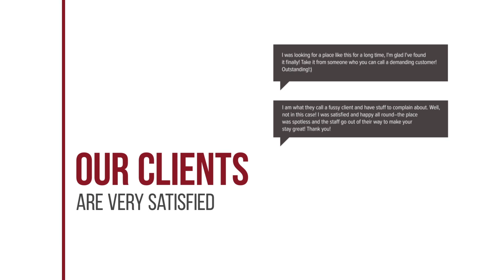D.R. Lanta Bay Resort hotel review | Hotels in Ko Lanta | Thailand Hotels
D.R. Lanta Bay Resort hotel video review. Hotels in Ko Lanta, asian 3 stars hotels.